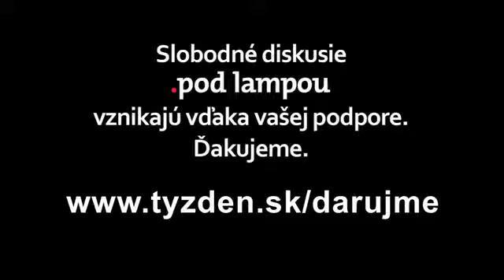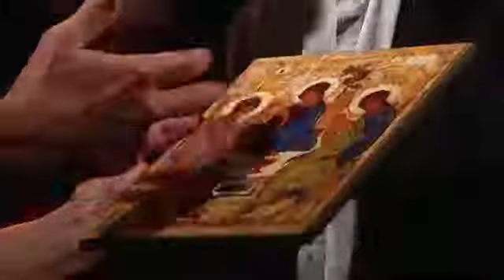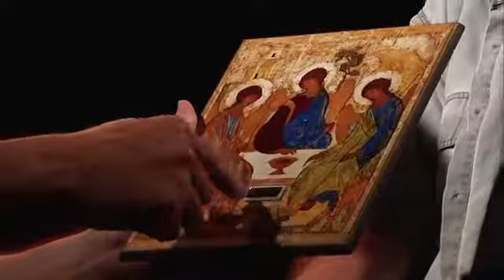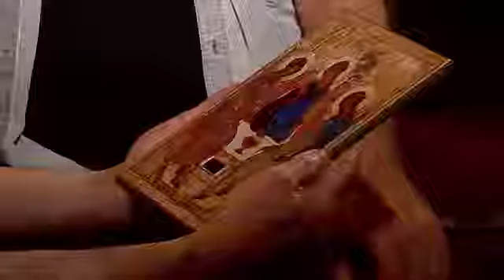Satoria - Pod lampou - Veríme este karikature Boha?